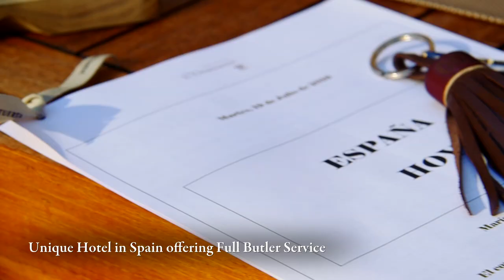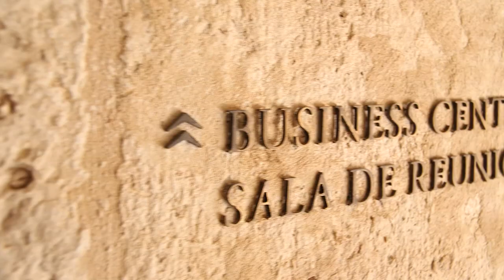Abadía Retuerta LeDomaine presentation (long version)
Abadía Retuerta LeDomaine, a five-star boutique hotel surrounded by vineyards in the heart of the Duero Valley